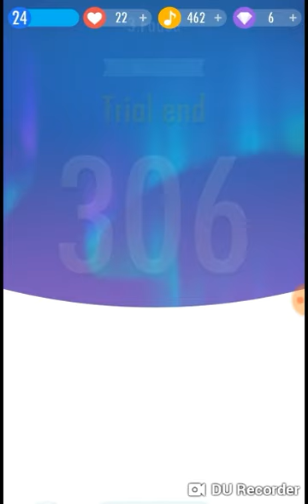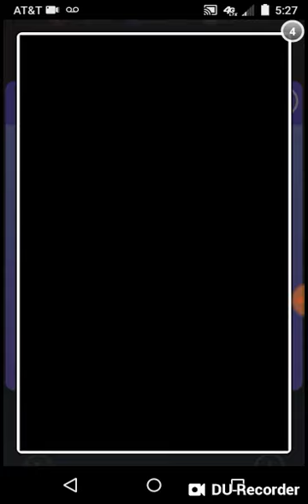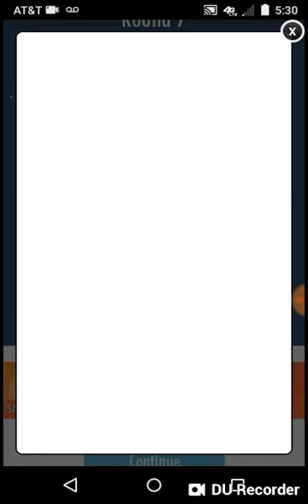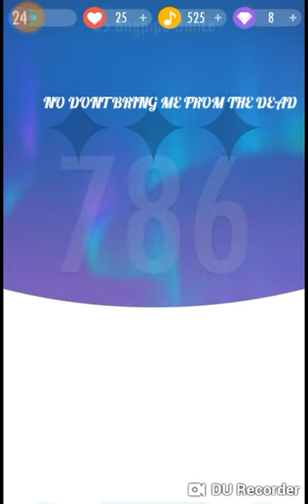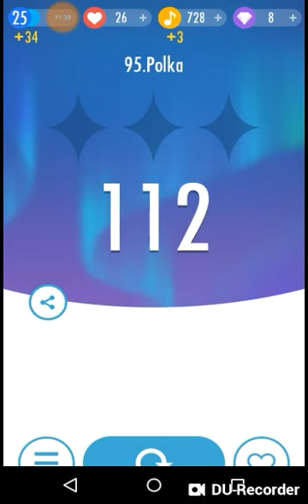Piano Tiles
I used Ibis Paint X for the drawing portion of the video.

I will also draw your OC if you want me to.

Here are some of my friends YouTube channels...